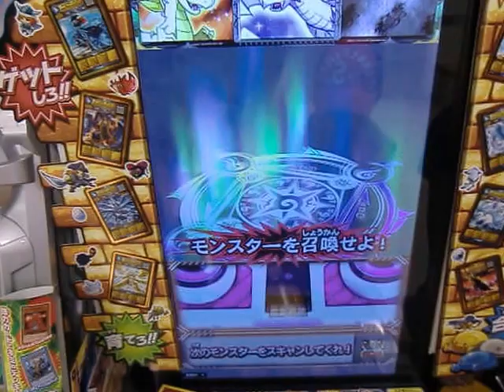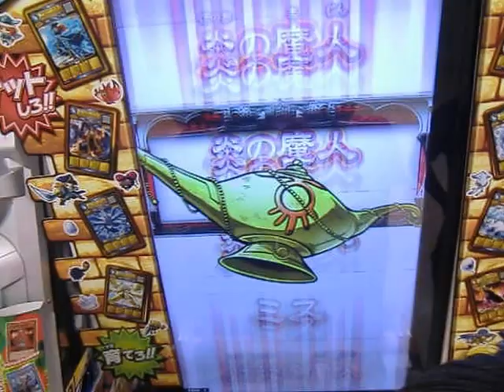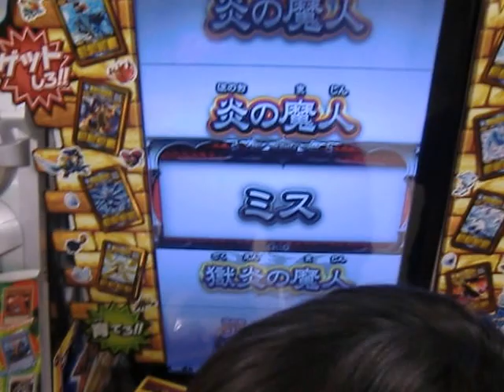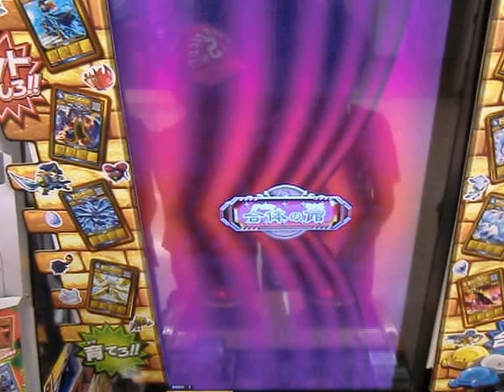オレカバトル クラスチェンジ フロドラ～フロスドラゴ